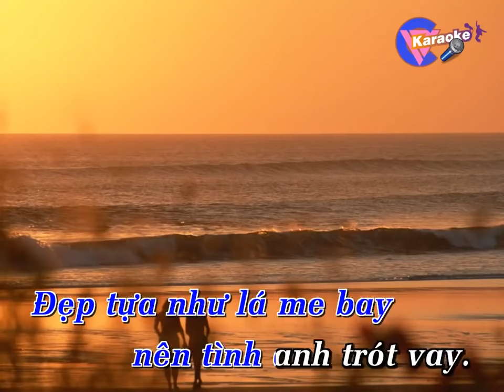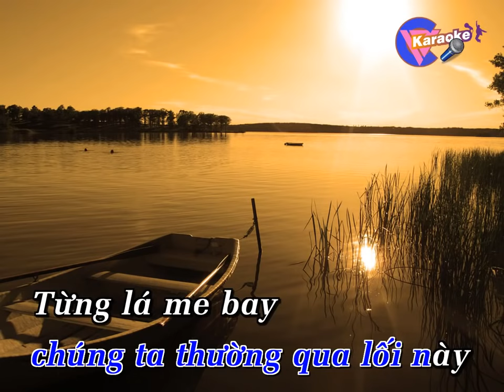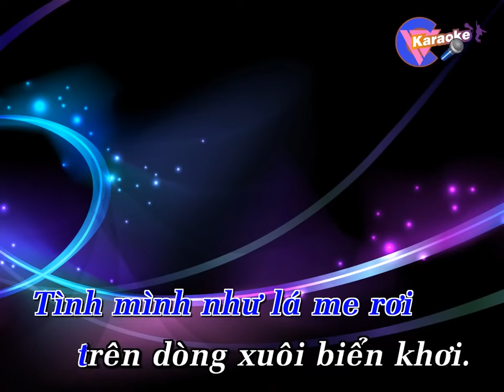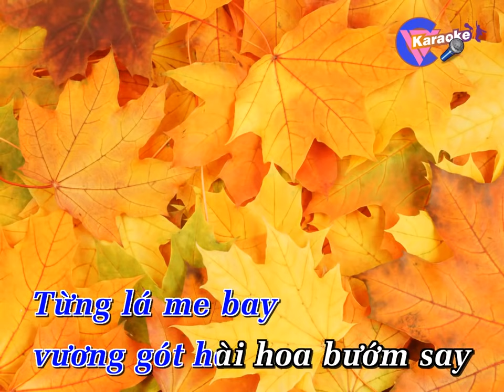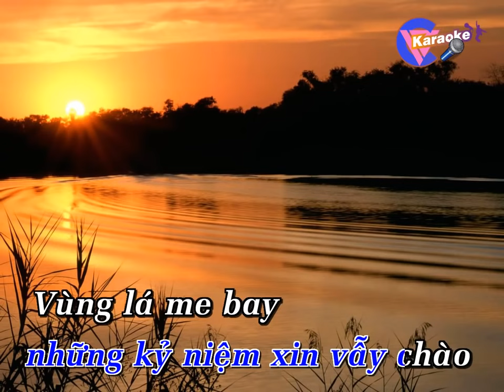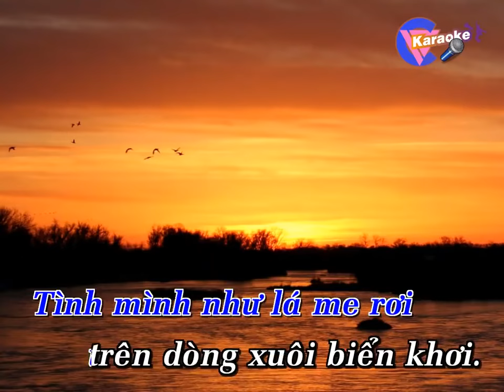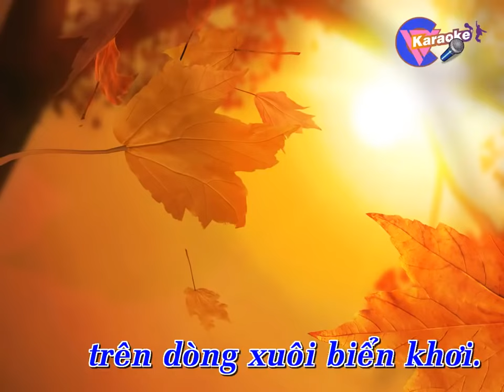Vùng Lá Me Bay Karaoke HD Beat Gốc Như Quỳnh